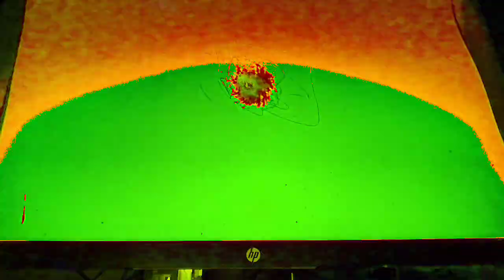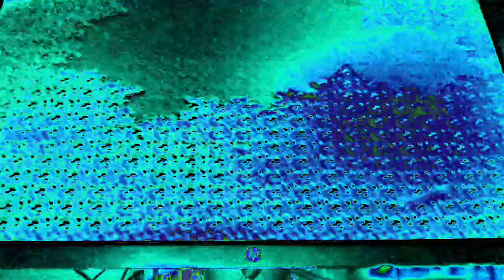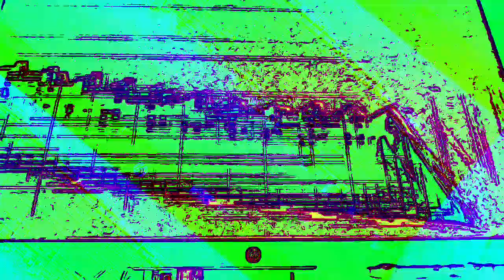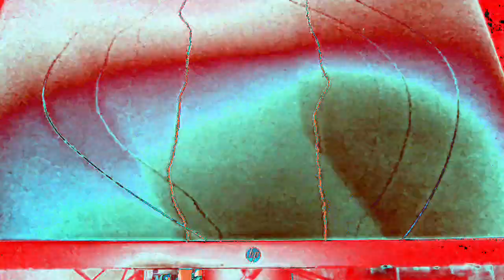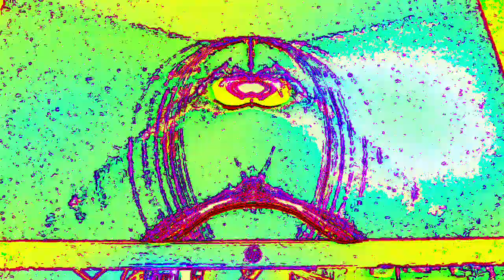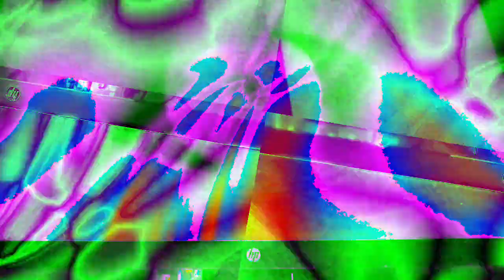[EPILEPSY WARNING] Movie 23 01 07 04h34m16s *Photosensitivity Warning*